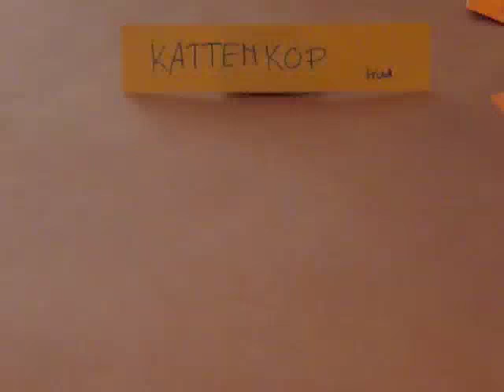Kattenkop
Niveau: beginner.
Model: kattenkop.
Maat papier: vierkant.
Aantal papiertjes: 1.